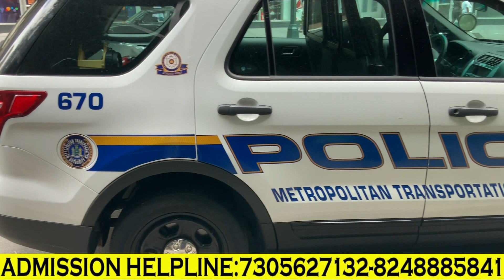BBA LLB Course Details Tamil